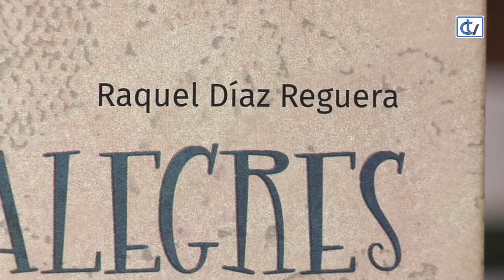Libraría Couceiro: Un día de pasiños alegres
O conto 'Un día de pasiños alegres', da autoría de Raquel Díaz Reguera, sobre un día na vida dunha nena que cunhas botas vermellas fai da súa existencia un mundo de fantasía, é unha recomendación da libraría Couceiro para nenos.